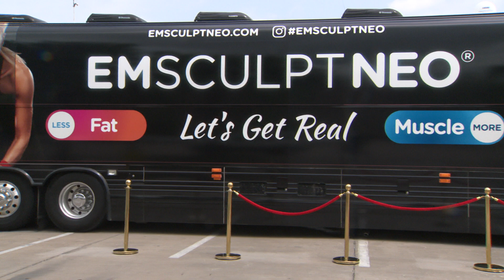EMSCULPT NEO RAW 9